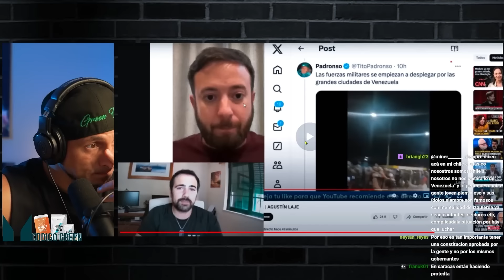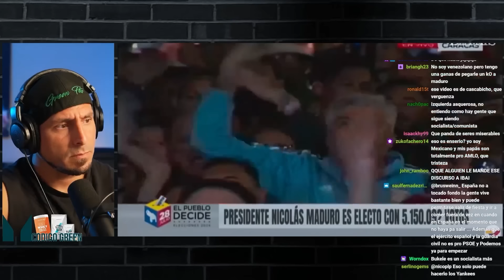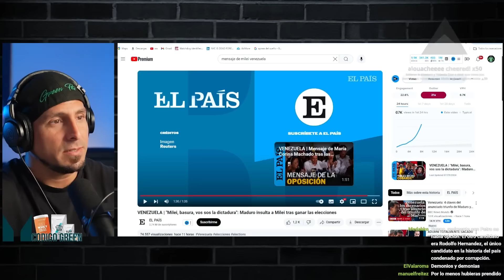MADURO ATACA A MILEI tras ROBAR las ELECCIONES en VENEZUELA